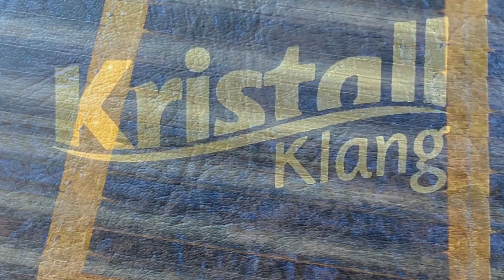Der MEISTER von der Kristallklang Manufaktur "Neue Werkzeuge für eine Neue Zeit"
DER MEISTER
Dieses kraftvolle Kristallinstrument spiegelt im Klang die eigene Meisterschaft, die wir im Laufe der Jahre erlangt haben.
Eine edele Verarbeitung der besonderen Hölzer begenet dem feinsten Sound des Bergkristalls.
Dieses Instrument wird ausschließlich an erfahrene Klanganwender, Klangtherapeuten abgegeben!
Der wundervolle Meister und auch die Meisterin finden in der Musiktherapie und Klangbehandlung großen Anklang.

Wir danken Michaele Scherenberg für dieses Video und Johannes Lowien für den Feinschliff des Sound.